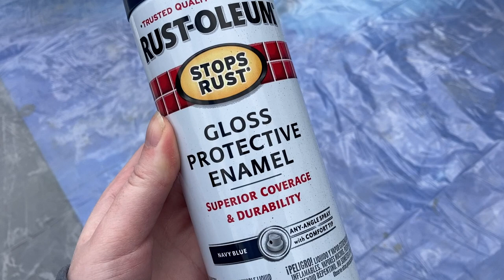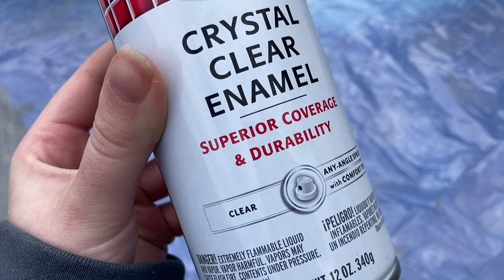SATISFYING Dining Set Makeover | How to Use Enamel Spray Paint on a Table & Chairs | Glossy Finish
In today's video I will be teaching you how to use enamel spray paint on a table and chairs! This is a satisfying dining set makeover so I hope you enjoy it! My client wanted me to repaint their dining set for them and so I used Rustoleum Protective Enamel spray paint in a Gloss finish. I also used their Clear Enamel spray to seal it and add more protection.

xoxo,
Holly

- CONNNECT WITH ME -

Want to support me & my channel?

- PRODUCTS USED -
Dixie Belle White Lightning TSP Cleaner
120 grit sandpaper
220 grit sandpaper
Tack Cloth
Rustoleum Gloss Protective Enamel - Navy Blue
Rustoleum Protective Enamel - Clear